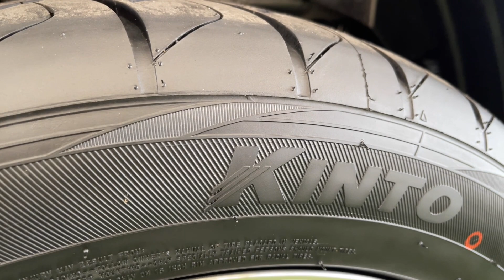ถ่ายแล้วลืมเปิดไมค์😅